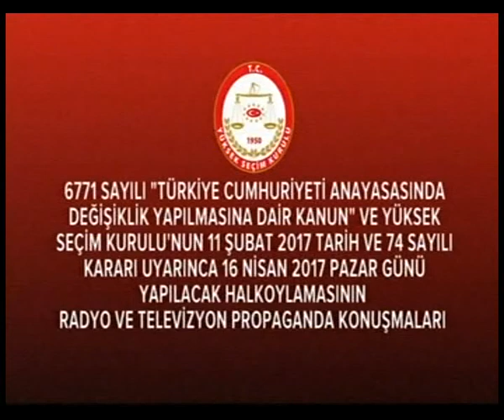CHP Genel Bşkn Yrd. Bülent Tezcan TRT propaganda konuşması